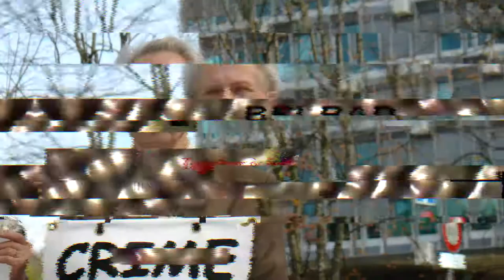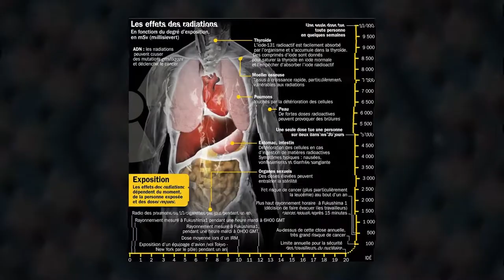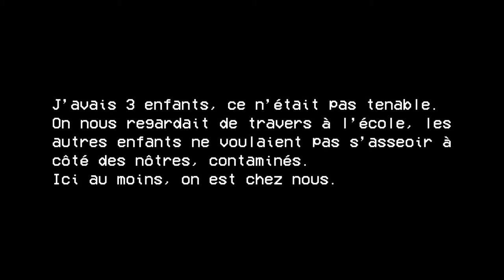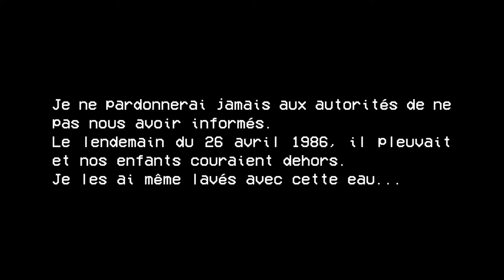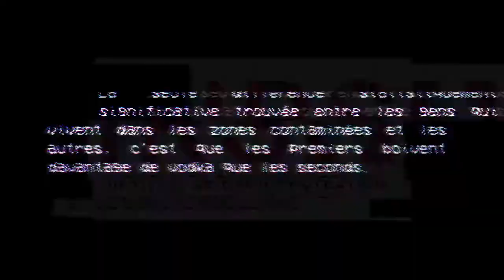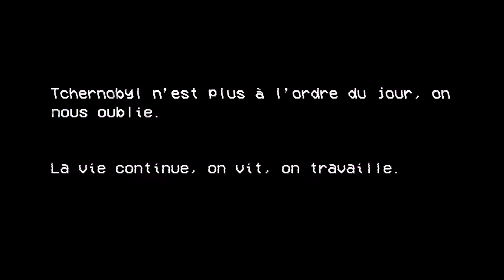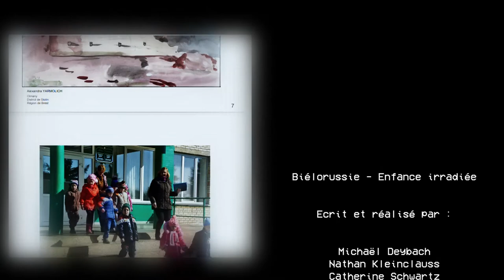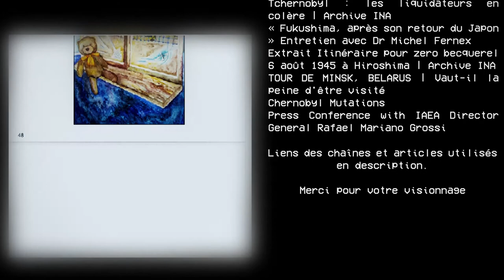Les conséquences de Chernobyl en Biélorussie | DOCUMENTAIRE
Nous retraçons dans ce documentaire les conséquences au niveau social, politique, économique, humain et écologique de la catastrophe de Chernobyl sur la Biélorussie.

Radiations, mutations, maladies et tant d'autres aspects sont abordés dans cette vidéo en mémoire des victimes de cette catastophe.

Sources :

Zone FALLOUT biélorusse de Tchernobyl | C'EST L'HISTOIRE
The Children of Bragin - Full Documentary
Chernobyl Children International Volunteers in Belarus
Belarus: The children of Chernobyl | Focus on Europe
Igor: Child Of Chernobyl (Medical Documentary) | Real Stories
Fukushima : Conférence de presse au Japon de Vladimir Babenko de l'Institut Belrad
Extrait Itinéraire pour zero becquerel
Vassili Nesterenko in The Battle of Chernobyl
Inside The Belarus Chernobyl Zone 🇧🇾
Urbex | nuclear exclusion zone in Belarus
- Opuszczona wieś Arawicze - Białoruska Strefa Wykluczenia - Project Explore (Urbex)
Tchernobyl : les liquidateurs en colère | Archive INA
« Fukushima, après son retour du Japon » Entretien avec Dr Michel Fernex
6 août 1945 à Hiroshima | Archive INA
TOUR DE MINSK, BELARUS | Vaut-il la peine d'être visité?
Press Conference with IAEA Director General Rafael Mariano Grossi